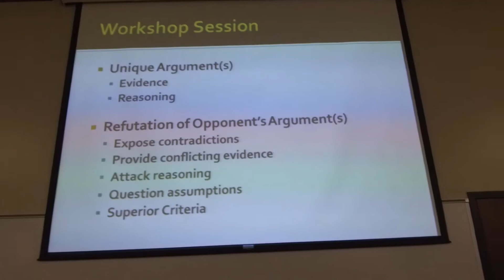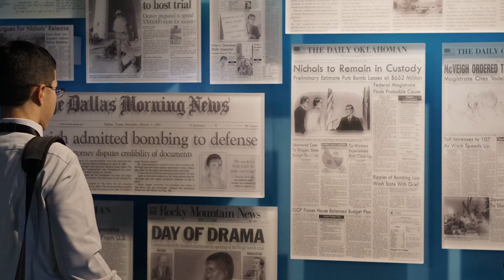2017 Four Star Leadership Week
2017 Four Star Leadership with General Tommy Franks - students and leaders speak about the Four Star Leadership experience and provide their perspectives on what they've learned and why leadership is so important for the future of our world.